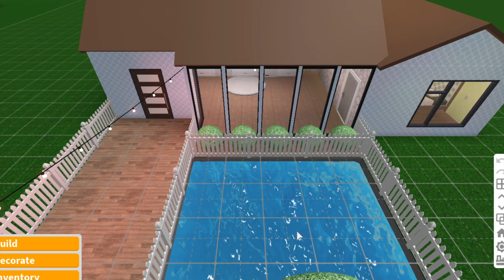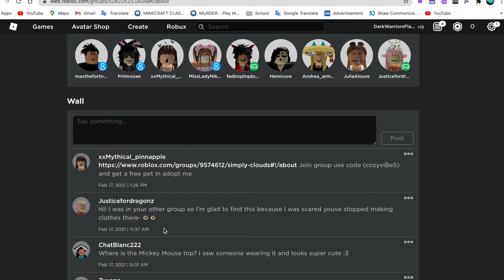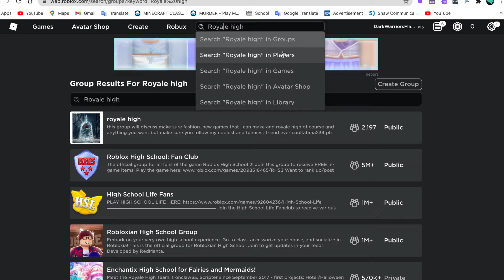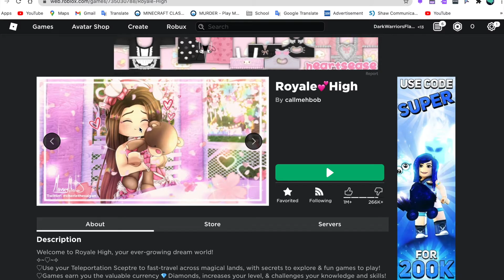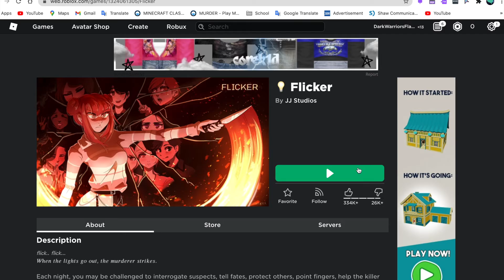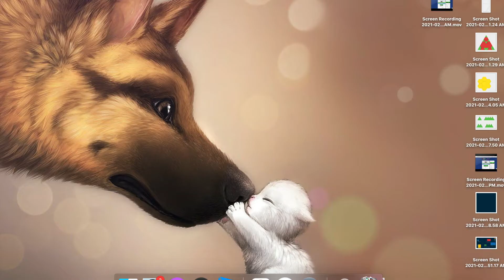My First Adventure! -Roblox Royale High, Welcome to Bloxburg, And Murder Mystery!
This is my First every video (Adventure) im playing Roblox (Bloxburg, A small bit of Royale High, And some murder Mystery! Enjoy The Video...! :)